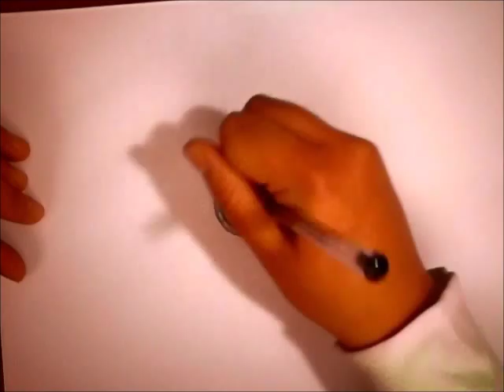L'amore segue i passi di un cane vagabondo - Diaframma